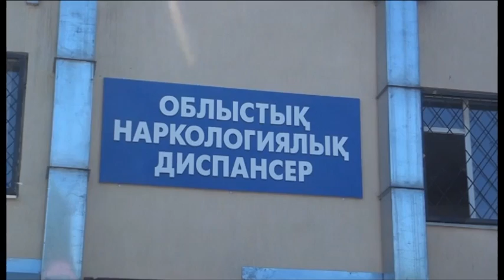Экстренный вызов (13.07.2015)